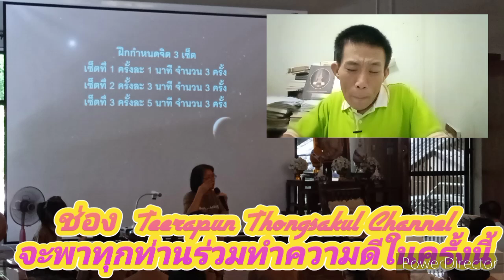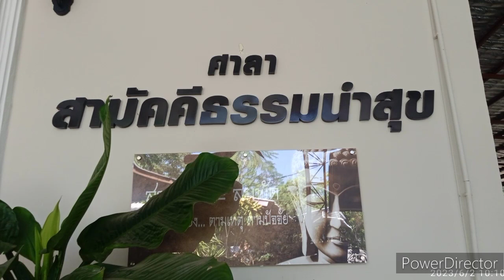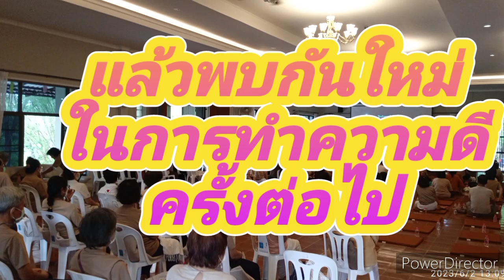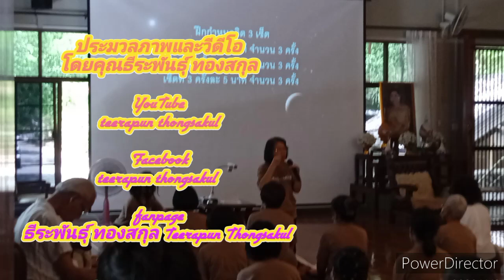สรุปผลการดำเนินงานภาคภาษาไทย คอร์สปฏิบัติธรรมวัดสามัคคีบุญญาราม(คีรีสุบรรพต) 2-3 มิถุนายน 2566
เมื่อวันที่  2-3  มิถุนายน 2566  ลงพื้นที่ปฏิบัติกิจกรรม(สื่อมวลชน)  ภาคภาษาไทย  ในการชปฏิบัติธรรม  (สื่อมวลชน)  ในการบันทึกภาพ  จัดเก็บข้อมูล  ตลอดจนเผยแพร่ข้อมูลสื่ออนไลน์    จากการปฏิบัติกิจกรรม  สำเร็จลุล่วงปด้วยดี

blogger

ok